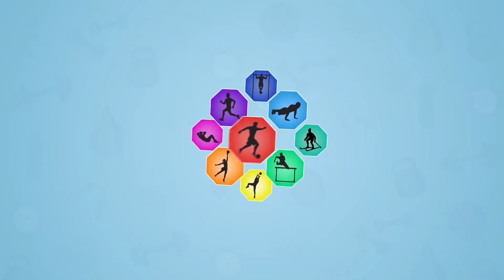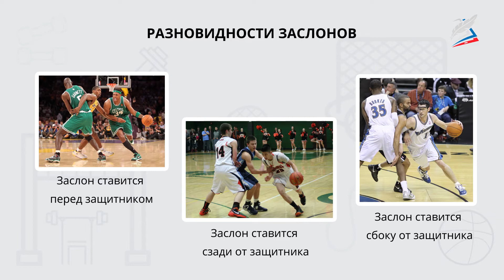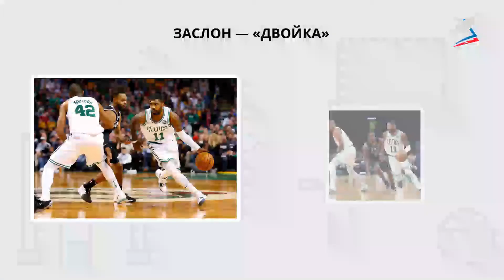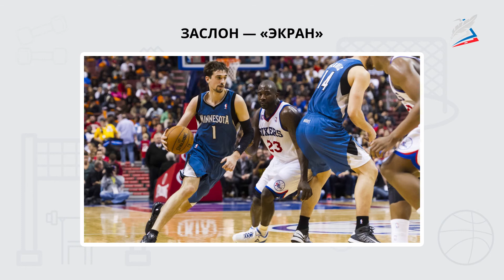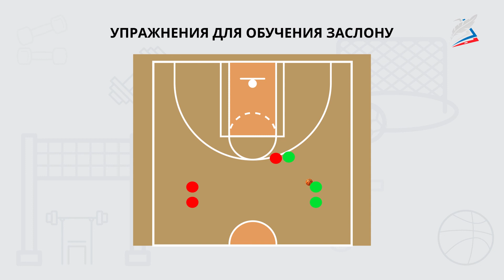Тактика игры – взаимодействие с заслоном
- Урок 33. Тактика игры – взаимодействие с заслоном

Заслон – действие игроков нападения в баскетболе, позволяющий провести игрока своей команды к корзине путем закрывания защитников корпусом и руками. Применяются разные виды заслонов: передний, задний и боковой, в зависимости от того, каким образом закрыли защитника. Также, используют взаимодействия двух и более игроков с заслоном такие, как: «двойка», «экран», наведение и пересечение. Выполнение грамотного заслона дает большое преимущество команде.

На уроке мы узнаем:

    о техниках постановки заслона;

мы научимся:

    выполнять взаимодействие с заслоном;

мы сможем:

    выполнять заслоны самостоятельно.